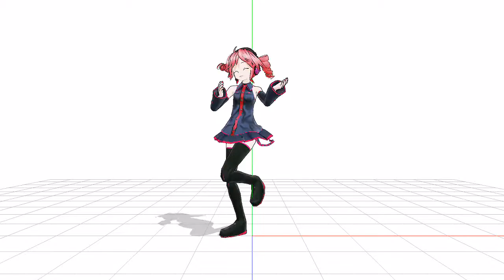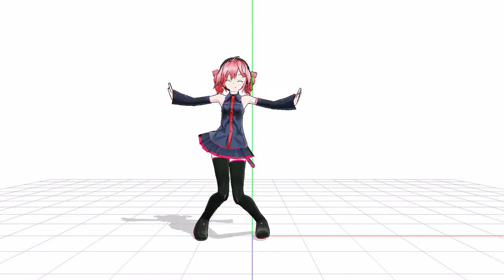You make me happy!【MMD】Kasane Teto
Lat  model teto
You make me happy!　 720p HD